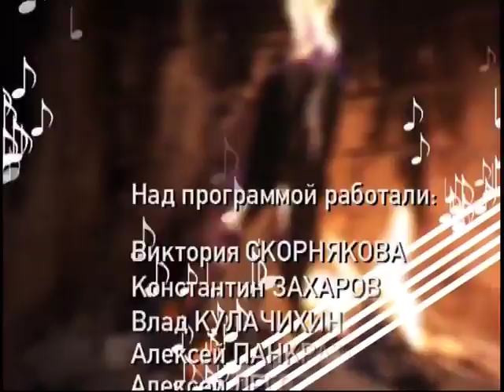Ольга Чикина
Ля-минор ТВ представляет | Музыка встреч | Выпуск № 94

Цикл документальных музыкальных программ о ярких представителях жанра авторской песни. У зрителей есть возможность не только услышать любимые песни, но и поближе познакомиться с самими авторами, узнать подробности их биографии и творческого пути.